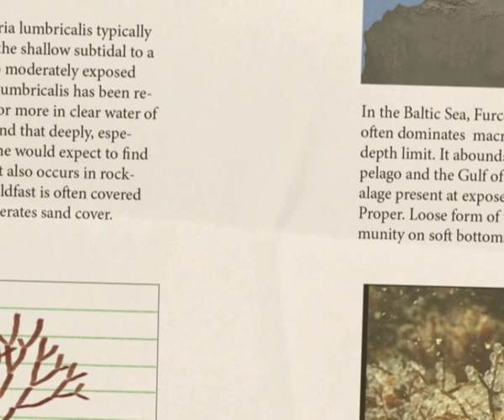13 Agarik (Furcellaria lumbricalis) - Märka merd!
Läänemeres kasvava punavetika - agariku ehk furtsellaaria - lühitutvustus. Projekti "Merekaitsealad Läänemere idaosas" raames valminud DVD "Märka merd!" 13. videoklipp.